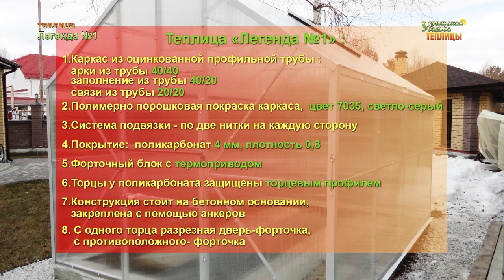ТЕПЛИЦА С АВТОМАТИЧЕСКИМ ПРОВЕТРИВАНИЕМ. «ЛЕГЕНДА №1» КАПИТАЛЬНАЯ И НАДЕЖНАЯ КОНСТРУКЦИЯ!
Теплица «УРАЛЬСКАЯ ЛЕГЕНДА №1». Теплица изготовлена из ОЦИНКОВАННОЙ  профильной трубы 40х40х1,5мм и 20х40х1,2 и 20х20х1,4мм. Полимерно порошковая покраска каркаса,  цвет 7035, светло серый. Особенность этой теплицы – форточный блок в коньке с автоматическим открыванием при температуре от +23. Высота в коньке 2800мм и высота стен 1800мм, ширина 3000мм и длина 4000мм.  Проветривание: форточные блоки с термоприводами,  дверь с форточкой и форточка в торцах. Установлена система подвязки растений. Теплица установлена на  ленточный  бетонный фундамент.